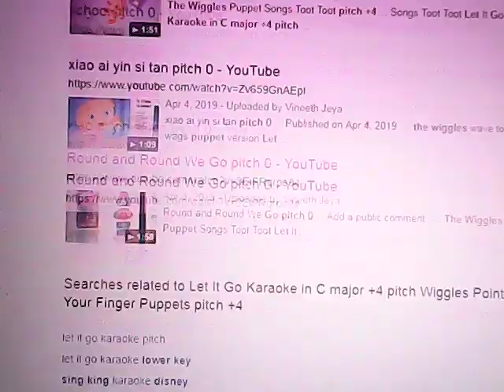Let It Go Karaoke in C major +4 pitch Wiggles Point Your Finger Puppets pitch +4